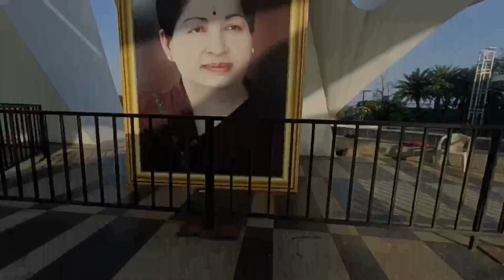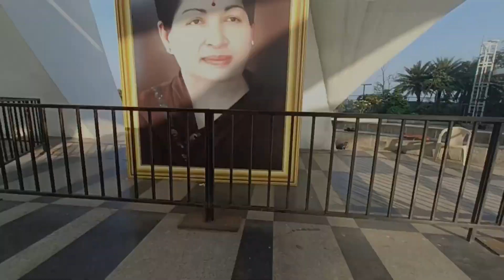Part - 2 || MERINA BEACH RE DIDHALI JOM HUYENA || NEW SANTALI VLOGS VIDEO ||@LAXMAN SOREN OFFICIAL